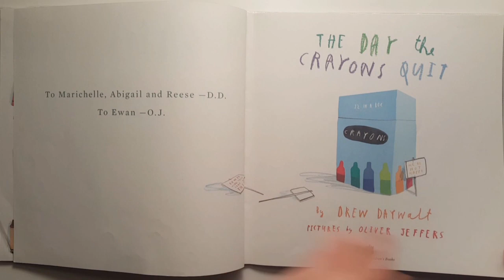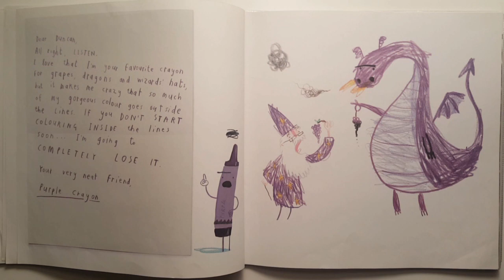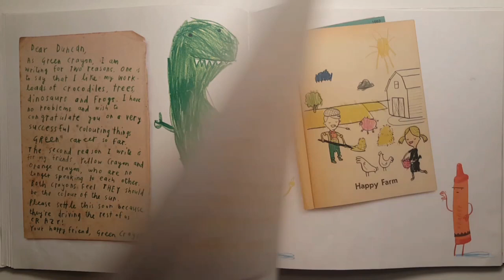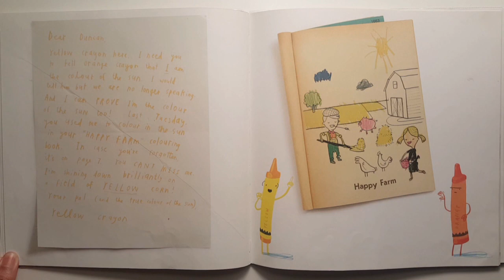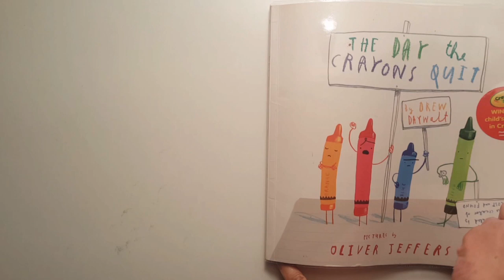The Day The Crayons Quit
Debut author Drew Daywalt and international bestseller Oliver Jeffers team up to create a colourful solution to a crayon-based crisis in this playful, imaginative story that will have children laughing and playing with their crayons in a whole new way.

Poor Duncan just wants to colour in. But when he opens his box of crayons, he only finds letters, all saying the same thing: We quit.

Beige is tired of playing second fiddle to Brown, Blue needs a break from colouring in all that water, while Pink just wants to be used. Green has no complaints, but Orange and Yellow are no longer speaking to each other.

The battle lines have been drawn. What is Duncan to do?